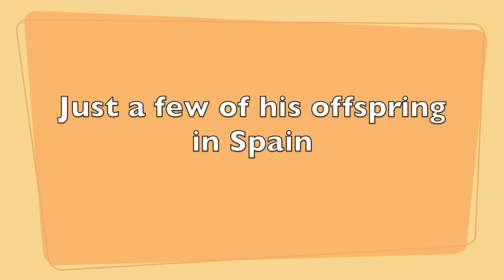Ringo AC Buckskin Pearl Andalusian PRE Stallion in Spain. Frozen Semen Available in U.S.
FROZEN SEMEN AVAILABLE for the first time in the United States for this PRE Cream/Pearl Andalusian stallion, RINGO AC.